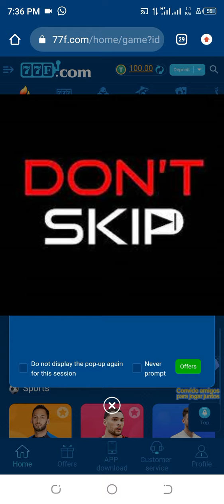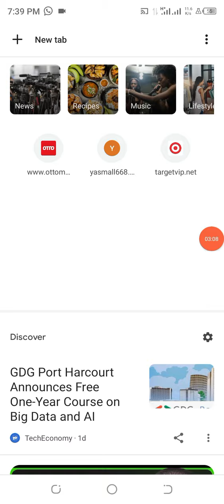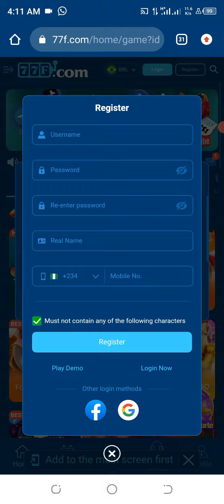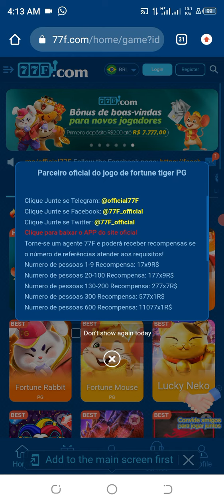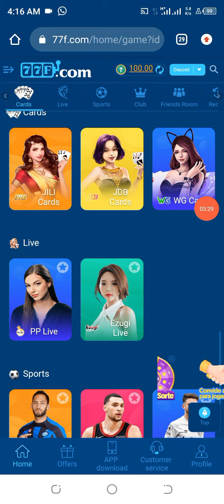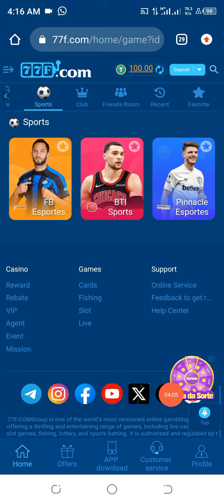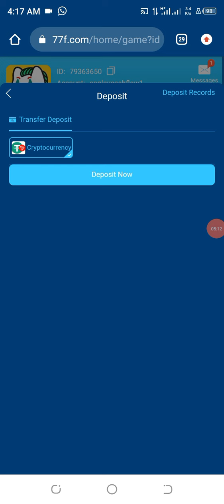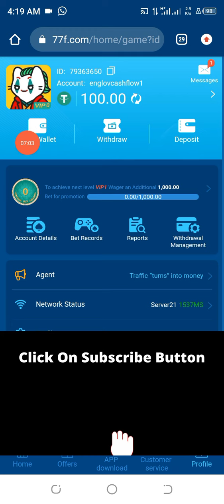Unlock Unlimited Wins: How To Claim 100% on Every Deposit on Betting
Welcome to the ultimate guide on boosting your betting wins! Learn the secrets of claiming 100% on every deposit made into this game-changing betting platform. In this video, we'll unravel the winning strategy that can skyrocket your profits. Whether you're a seasoned player or just starting, this is the game-changer you've been waiting for!

Don't miss out on the chance to maximize your victories.

BETTING WEBSITE

CHECK TELEGRAM

NOTE: IF YOU CAN'T COPY LINK FROM YOUTUBE JOIN TELEGRAM CHANNEL NOW.

Topics Covered:
Unbelievable: Claim FREE $88 Bonus & Make $3,649,635 USDT in Mining